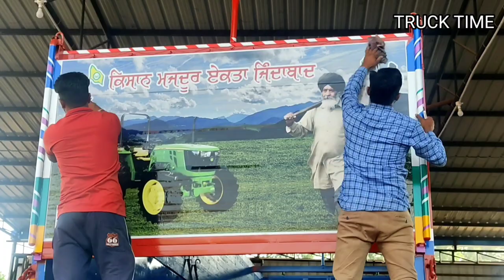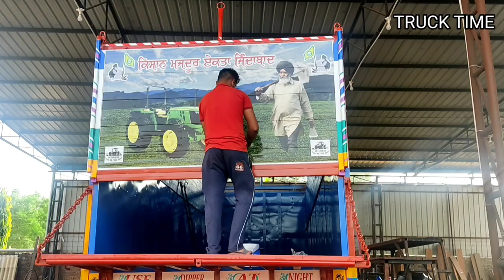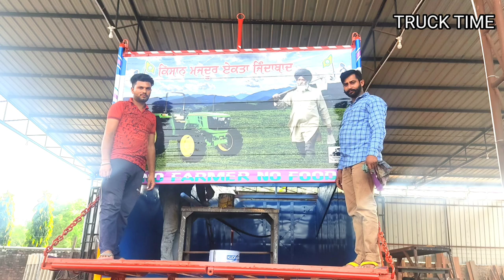No farmers no food poster on truck kisan majdur ekta jindabad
ADDRESS - Gill truck body works, Opposite

Reliance Petrol pump, Patran road, city -

SAMANA,distt-Patiala, Punjab .(Pin - 147101) .mobile no